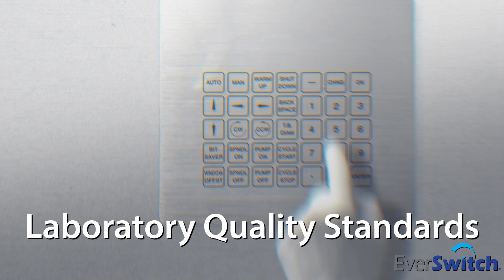Baran v16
BARAN - movie - updated